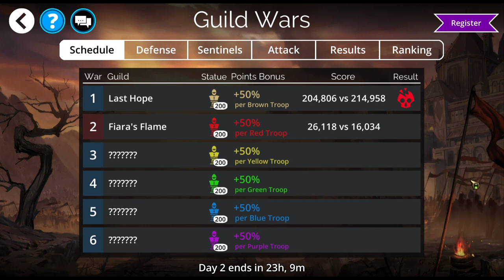Gems of War - Guild Wars RED Attack for the Week of November 15, 2021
Don't know why, but now I'm thinking of a song by Simply Red. haha

Teams used:

Herald of Damnation, Fist of Heaven, Zuul Goth, Grave Seer
[6955,1375,6529,6612,3027,2,2,1,2,3,3,3,14016]

Marilith, TINA-9000, Tesla, Secrets of the Crypt
[6202,6699,6320,1224,3059,3,2,1,1,3,0,0,14007]

Celestial Flask, Fundingus, Wisp, Maraji Queen
[1418,6971,6363,6751,3036,1,1,2,2,1,3,3,14018]